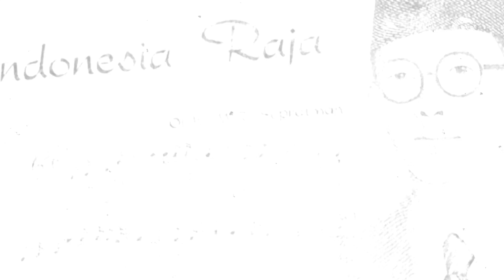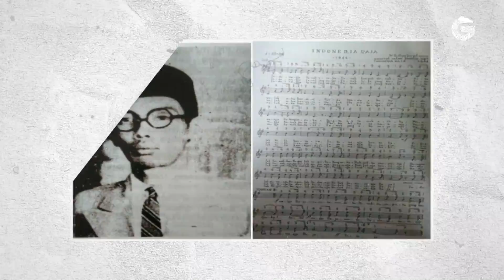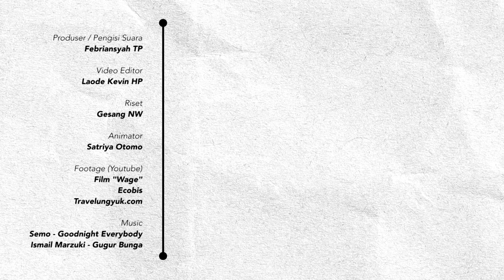Inilah Sosok di Balik Lagu “Indonesia Raya” — KiniTahu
Lagu Indonesia Raya merupakan lagu kebangsaan Republik Indonesia yang sering kita nyanyikan saat upacara atau kegiatan lainnya. Lagu ini telah mendarah daging dalam kehidupan masyarakat Indonesia. Bagaimana lagu ini bisa tercipta?

GNFI 2022